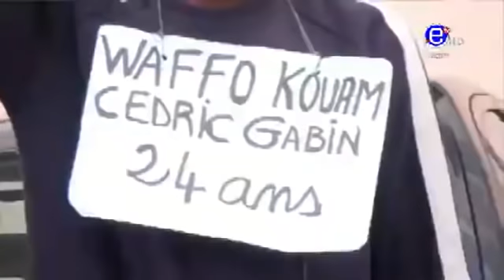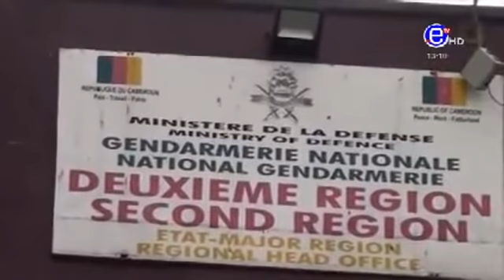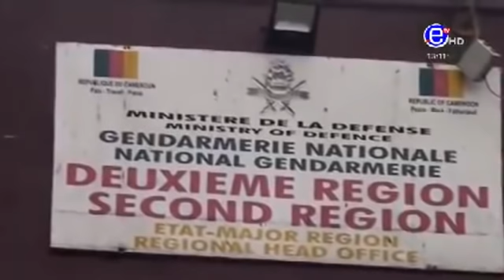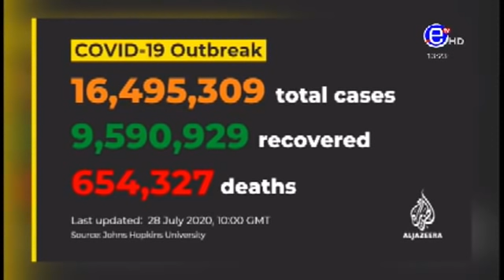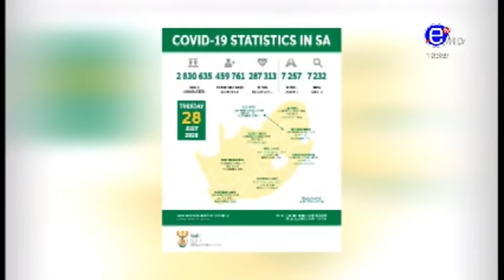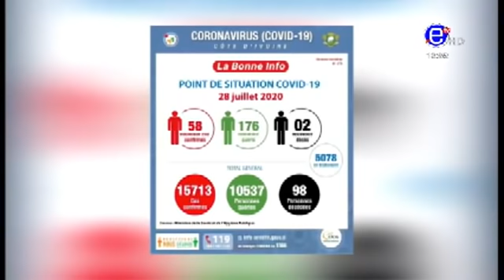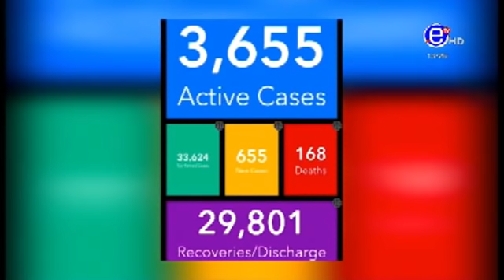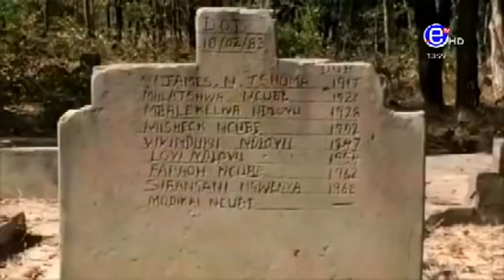PIDGIN NEWS WEDNESDAY 29th JULY 2020 - EQUINOXE TV